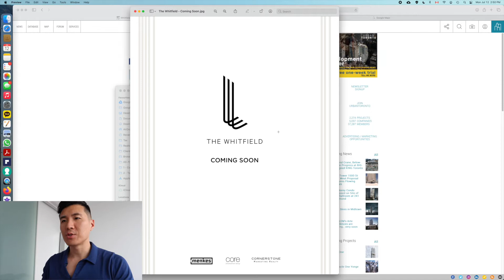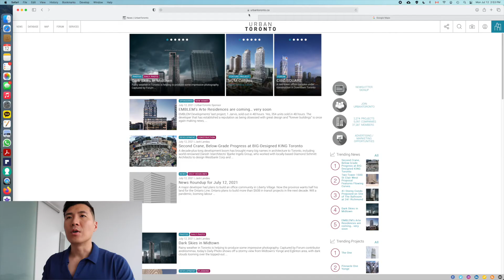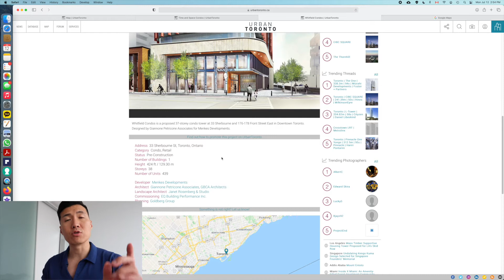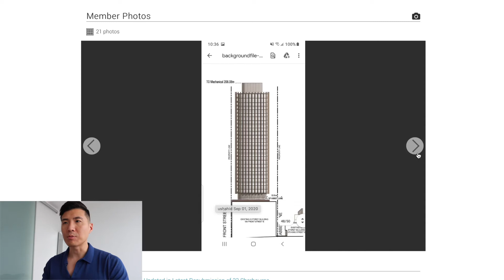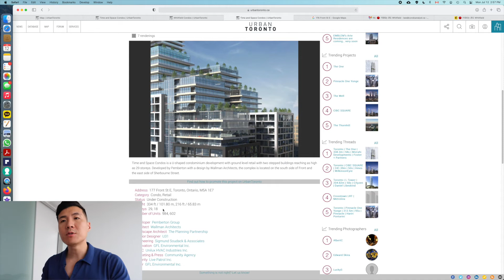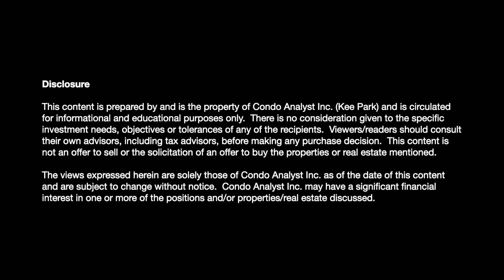Whitfield 콘도 설명 | 토론토 부동산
너~무 기대되는 콘도입니다.
안정적인 대기업 Menkes 사
(네 맞습니다. 슈거와프 개발하는 같은 회사입니다.)
같은 동네의 Whitfield 콘도!! 소개드립니다~

💛카톡아이디: keekees

1OcaYaJ8NNntxCOFU7b8ubKB366rui2r8mR5Puf3L4ZQ/
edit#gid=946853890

1xHOJFroIutG5O0SstXXF3kcT7X_Smb65c85wKxg_FOs/edit

🔴키팍이에게 분양받은 콘도는 어떻게 다른가?
분양콘도 키팍이만의 특별한 혜택 List
✅플래티넘 최초 1차분양
✅탄탄한 인맥을 바탕으로 좋은 유닛 선점 및 가격 추가 할인
✅개발사/분양사와의 소통 키팍이를 통해서 원활하게 진행
✅디파짓 구조 조정
✅키팍이의 똔똔차트로 렌트수익 예상
✅GTA 모든 콘도 자료 구글드라이브로 공유, 직접 가격비교하세요!
✅모든 콘도 계약서 변호사검토 포함
✅전매시 에이전트 수수료 할인
✅Property Management 서비스 가능
한번 맺은 인연 끝까지 책임!

여러가지 컨텐츠로 중요하고 가치있는 내용을 제공해드리려 노력하고 있습니다.
언제나 감사하는 마음으로 즐겁게 영상 제작하고 있습니다.

감사합니다.

키팍드림.